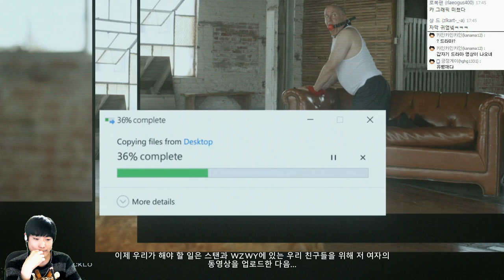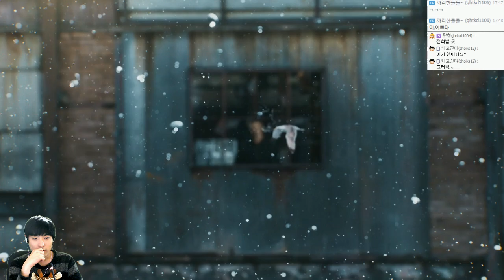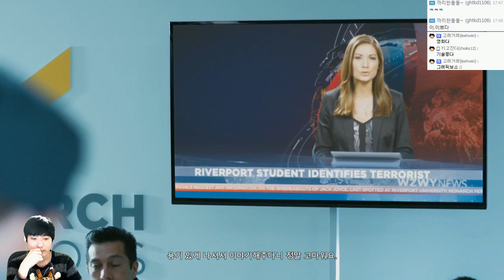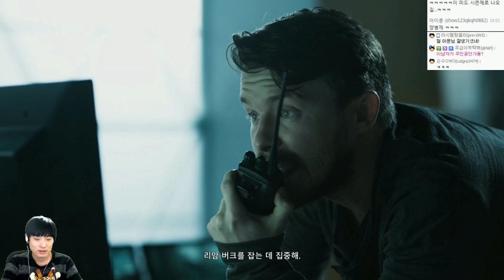퀀텀브레이크 | 시공간을지배하는자! 영화삽입게임 | #04 | by조마문 (XBOXONE) ( 초고화질 Quantum Break 타임머신 영화게임 미국드라마 )